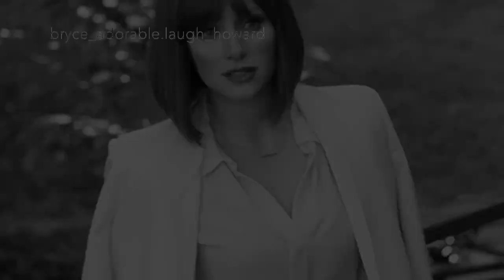Bryce Dallas Howard ~ Sweater Weather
my account on Instagram is @bryce_adorable.laugh_howard